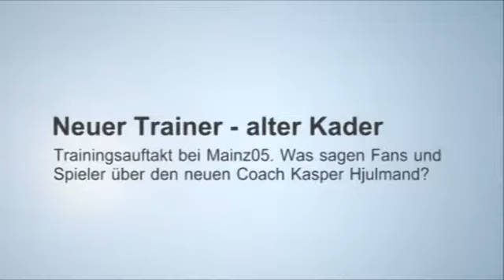Trainingsauftakt beim FSV Mainz 05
Bundesligist Mainz 05 hat unter seinem neuen Trainer Kasper Hjulmand das Training aufgenommen.